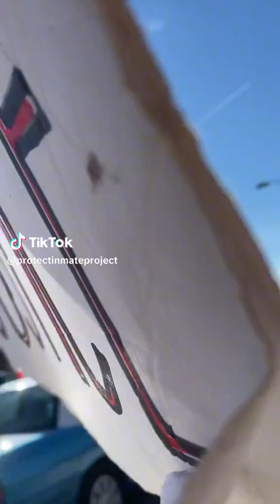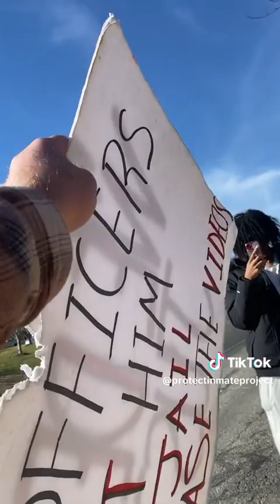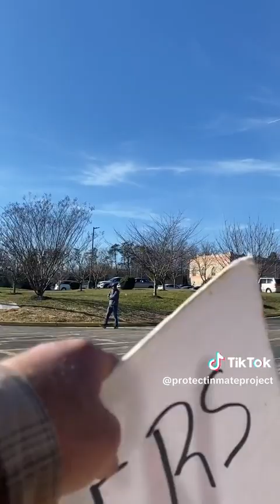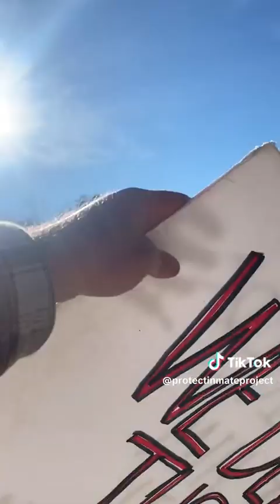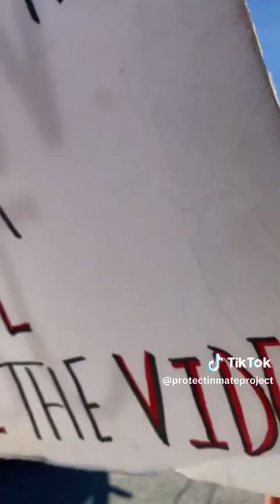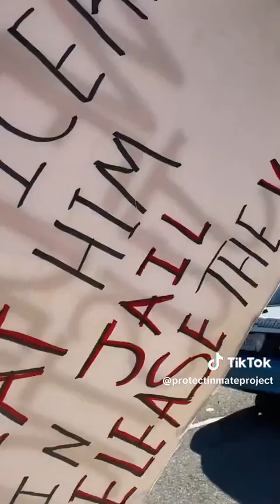DESPERATELY TRYING TO SAVE HIS LITTLE BROTHER ‼️🙏📢💥💔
AMMAR ALJAZAIRI IS DESPERATELY TRYING TO SAVE THE  LIFE OF HIS LITTLE BROTHER MUSTAFA ALJAZAIRI WHO WAS STRIPPED AND BEATEN BY POLICE  WHO FANTASIZE ABOUT HURTING THE COMMUNITY ‼️ THEY CRUELY LIFTED AND DROPPED MUSTAFA OVER AND OVER AGAIN AND GANG BEAT AND KICKED MUSTAFA ALJAZAIRI IN AND OUT OF CONSCIOUSNESS ‼️ THEN THEY LEFT HIM TO FREEZE AND DIE NAKED AND BLEEDING FOR THREE DAYS WITH NO WATER OR FOOD CUFFED BEHIND HIS BACK ON A COLD CELL FLOOR FILTHY FROM URINE AND FEECES FROM YEARS OF OTHERS BEING LEFT TO DIE IN THERE ‼️( MUSTAFA ALJAZAIRI WASN'T THEIR FIRST VICTIM) THIS WAS DONE TO MUSTAFA ALJAZAIRI THE SAME DAY HE CAME OUT OF A COMA AND WAS FLOWN BY FLIGHT FOR LIFE‼️